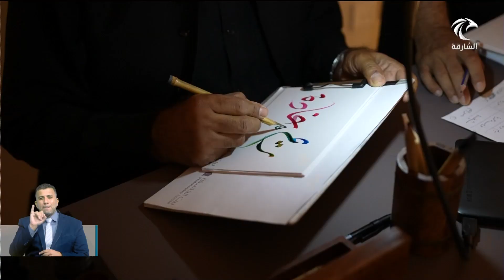أخبار الدار | محمد الشرقي يفتتح مقر بيت الفلسفة بالفجيرة